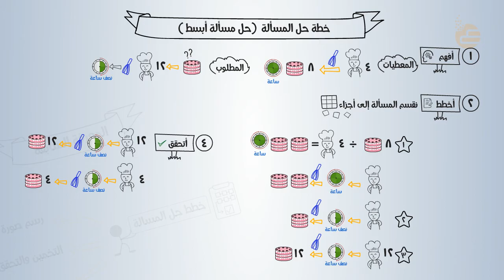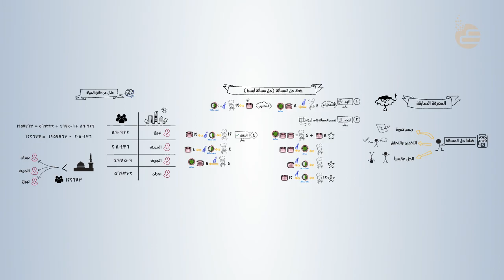تشويقات | خطة حل المسألة حل مسألة أبسط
فيديو تشويقي لمادة الرياضيات لدرس خطة حل المسألة حل مسألة أبسط  لوحدة العبارات الجبرية والمعادلات للصف الخامس الابتدائي للفصل الدراسي الأول